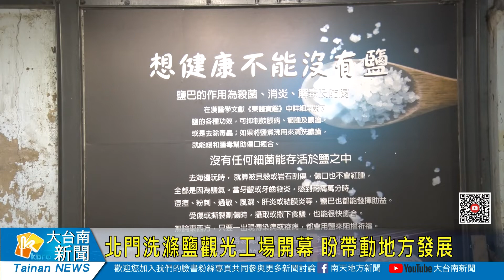北門洗滌鹽觀光工場開幕 盼帶動地方發展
北門洗滌鹽工場是用日治時期留下來的廠房去做改建，當時廠房日產300多公噸鹽，是台灣食鹽重要的供應地，如今廠房開放給民眾參觀，回味當時的榮景。北門洗滌鹽工場以北門鹽與在地農業做結合推出了許多在地特色商品，盼望帶動地方發展，留住在地人才。